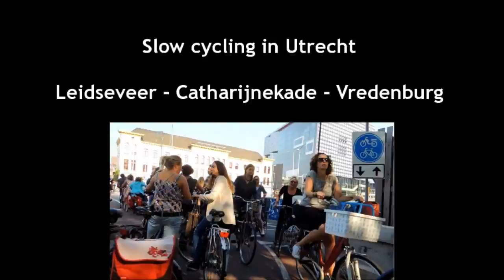Slow cycling in Utrecht - fietsfile tussen Leidseveer en Vredenburg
Fietsfiles bij het Leidseveer in Utrecht. Een aantal zeer drukke fietspaden kruisen elkaar, tussen de bouwwerkzaamheden van het stationsgebied. In ochtend- en avondspits is doorfietsen geen optie. De Nederlandse fietsfiles zijn vaak onderwerp van discussie. De enorme stroom fietsers in Utrecht is duidelijk een teken van succes, waar we trots op mogen zijn. Maar fietsers verdienen wel de ruimte. Ruim baan voor fietsers, voor gezonde, actieve mobiliteit!

Meer over fietsen in Utrecht:
fietsersbond.utrecht.nl
krachtvanutrecht-initiatief.nl